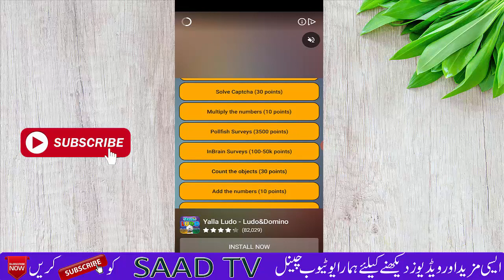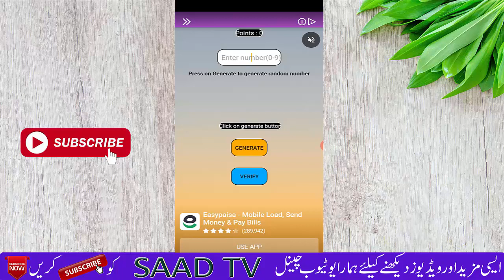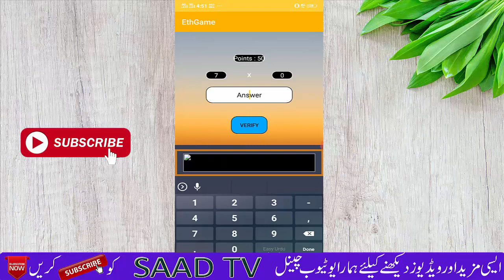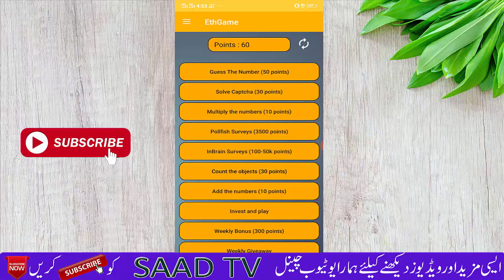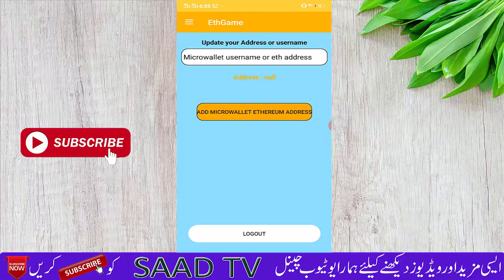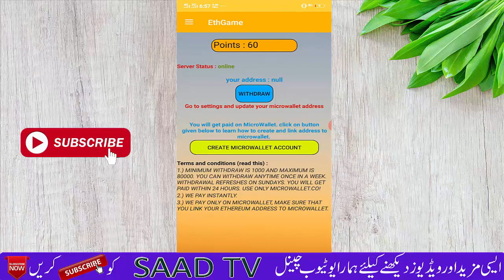free ethereum mining without investment || earn ETH 100% free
Learn free ethereum mining without investment || earn ETH 100% free.Iss Video Mein Ap Ko Ak Asi Ap Ke Bare Batoin Ga Jis Ko Use Krte Hue Ap Free ETH Earn Kr Sakte Hein.

LINKS/

*How to Create Coinbase Account in Pakistan

*Create Coinbase Wallet

Check NADRA CNIC Detail || CNIC Bio Data Checking and Verification

*How to get access any whatsapp without their Phone

*How to Create bucksmil account In Pakistan

*Bucksmil Site Link

*How To Use Free Internet On Jazz SIM

*How To Check Detail Of Any Sim Number In Pakistan

*How to format USB with Hard Disk  Low Level Format Tool